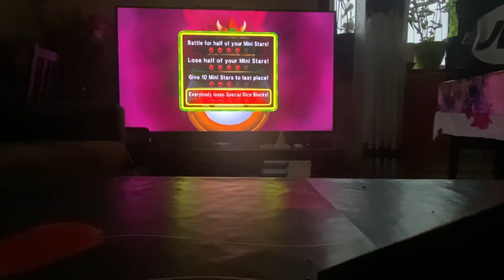Mario Party 9 Koopa’s Solo Part 6 Bowser Station (Ending) (3/3)